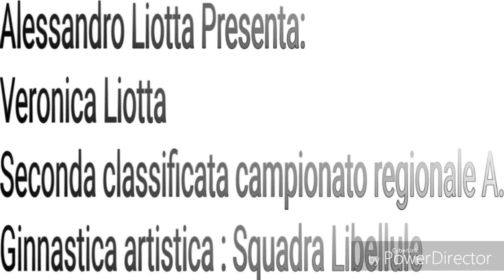Campionato regionale ginnastica artistica .Veronica seconda classificata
Acireale :  28- Gennaio- 2018